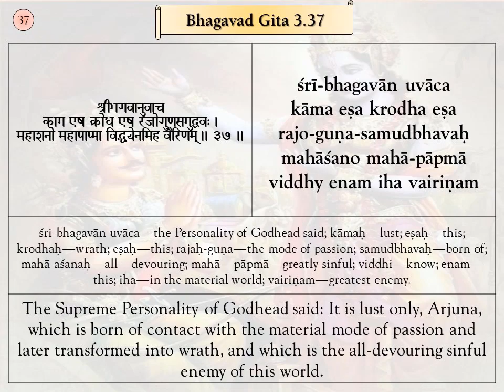Srimad Bhagavad Gita Verses, BG 3.37